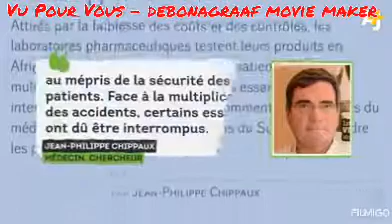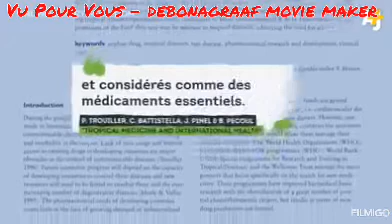Covid -19 vaccin refusé en Afrique pourquoi ?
Décryptage du refus du vaccin en Afrique